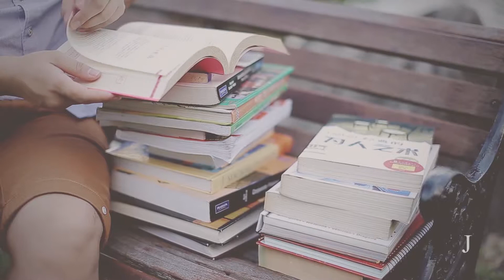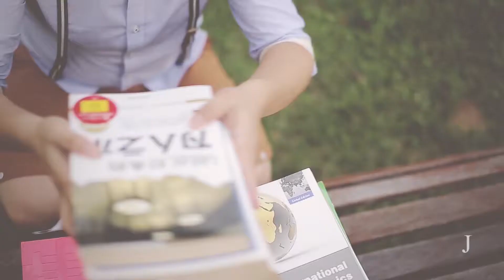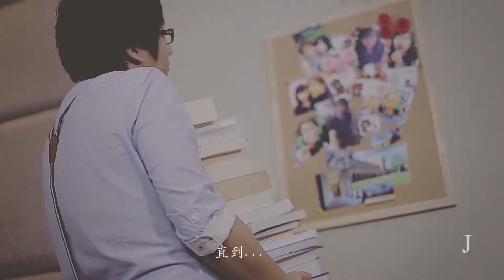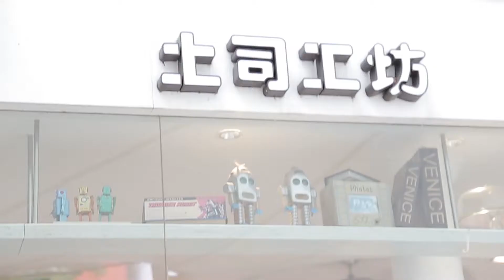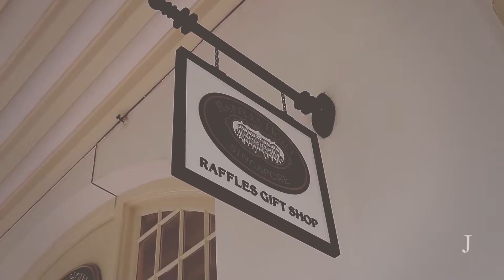WhiteLink - Prewedding Music Video